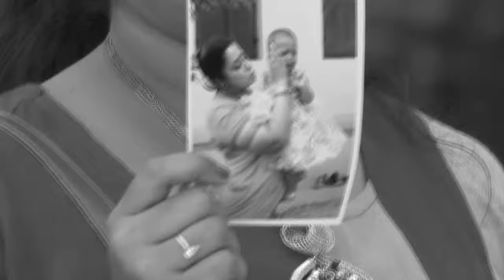STAR CHANDANA MAZHA 1149 TD 14 11 17